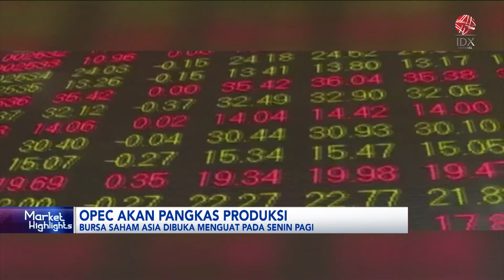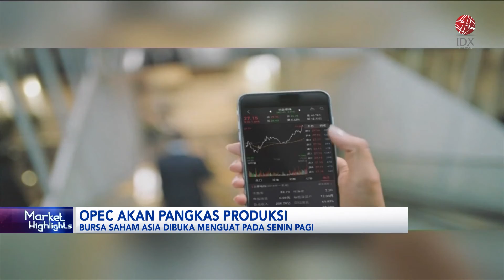OPEC akan Pangkas Produksi | MARKET HIGHLIGHT 03/04/2023